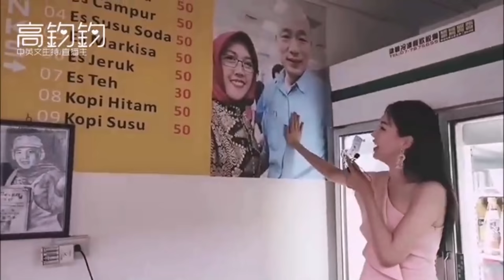印尼新住民之間，竟然流傳著 韓國瑜 市長這樣令人害怕的事…葉匡時 副市長被 鈞鈞 強迫演出！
訪問兩位在台20年的新住民女性，他們呼籲大家支持韓市長！影片中一群移工，則是呼口號報平安而已😂